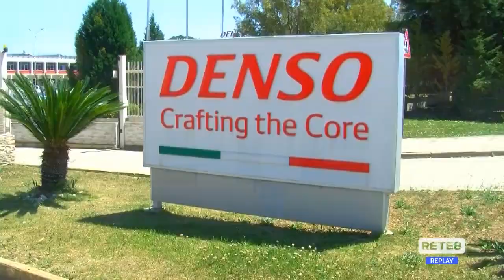Metalmeccanici - Protesta Ugl alla Denso di San Salvo